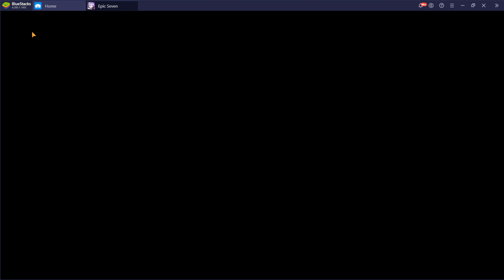에픽세븐 (Epic Seven) - Gameplay - 2022-12-14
Game:
에픽세븐 (Epic Seven)

PC Specs:
64 GB Ram